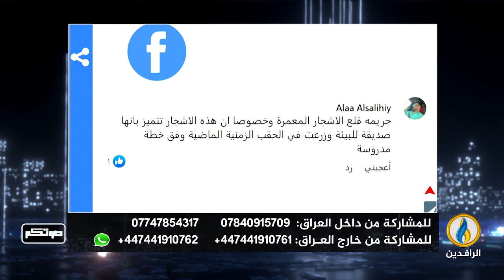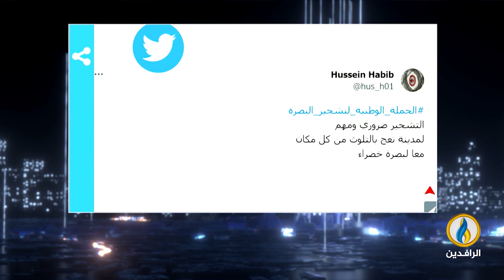صوتكم | 6- 8- 2023